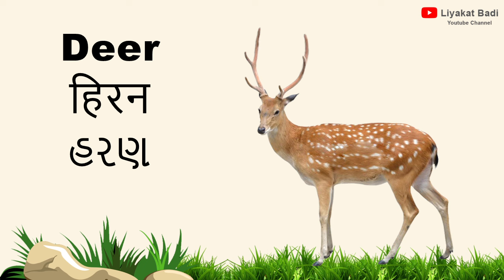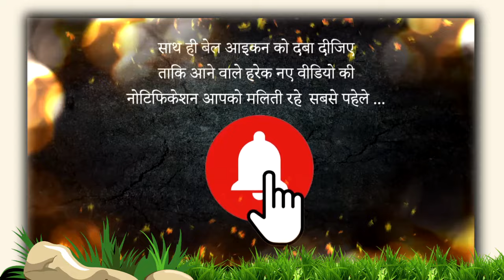જંગલી પ્રાણીઓના નામ અને અવાજ | Wild Animals Name And Sound | Kids Video By Liyakat Badi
Wild Animals Name And Sound For Kids

Created By Liyakat Badi, Wankaner
Audio : Saniya Mesaniya